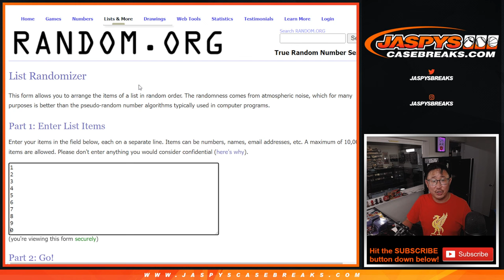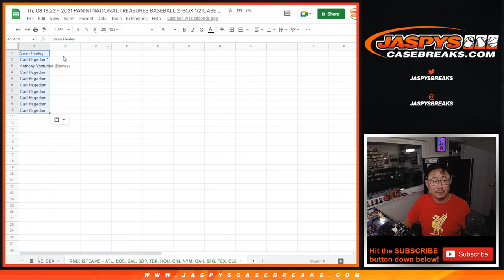RNB: 12Teams ~ Th, 08.18.22 ~ 2021 PANINI NATIONAL TREASURES BASEBALL 2-BOX 1/2 CASE BREAK #30 *PYT*